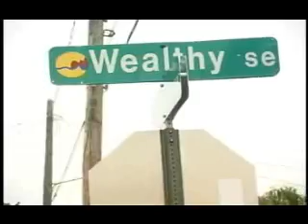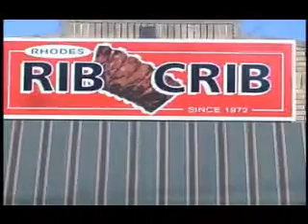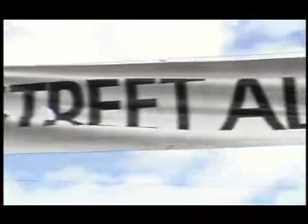Wealthy Main Street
Economic Re-Development of Wea;thy Street in Grand Rapids MI.